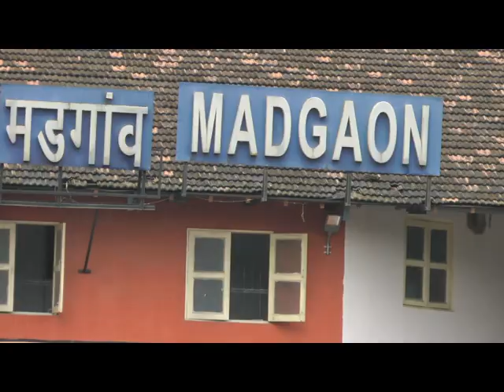HCN PRIME NEWS | 4TH SEPTEMBER 2019